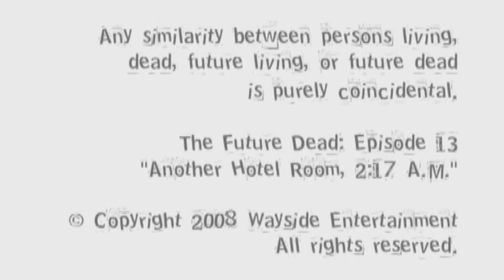Another Hotel Room, 2:17 A.M.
Every hotel room has its secrets. Have a pleasant stay. Starring Laurence Sutton, Melanie Gilpin and David Roman Daniels. Written and directed by Matthew Schutt.